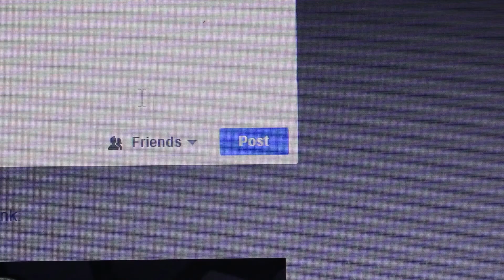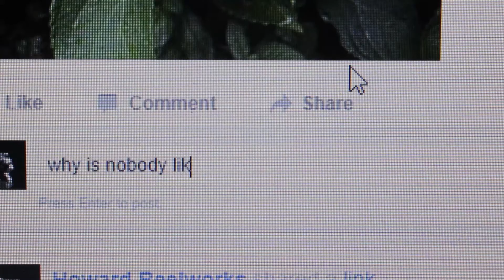How to Upload a Photo on Facebook // HIRW Episode #18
If you just upload one photo on facebook every year you might get confused by new facebooks layouts. With our method you have an easy time posting your pictures no matter what.

Songs:

Tea For Two Cha Cha (instrumental) - Tommy Dorsey & Orchestra

Afrikaan Beat - Bert Kaempfert

Blue Stahli - Blue Stahli

Sound Effects:
FreeSFX.co.uk